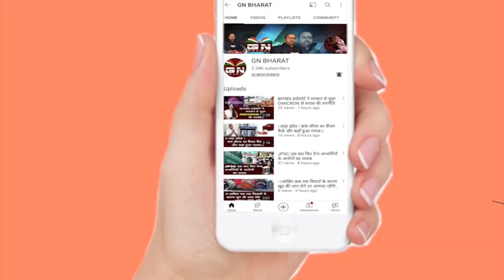Ranchi || प्रार्थना सभा आदिवासियों की जमीन बचाने को लेकर किया गया प्रार्थना || Aadivasi Jamin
Ranchi || प्रार्थना सभा आदिवासियों की जमीन बचाने को लेकर किया गया प्रार्थना